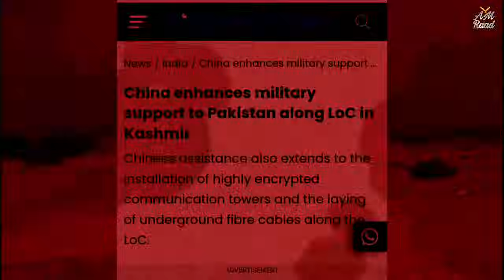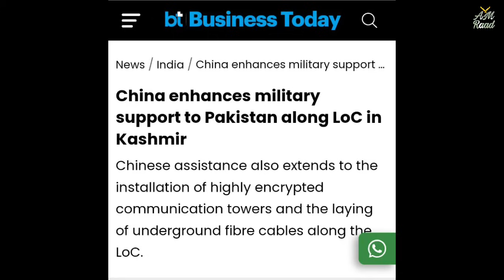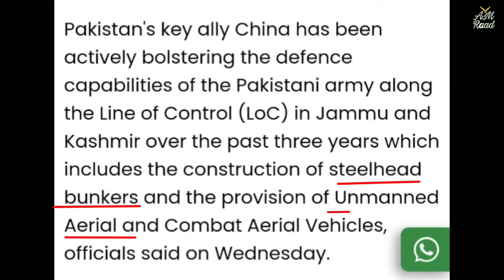PAF UCAVs, Chinese J-20 deployed near India | China Pakistan surprising at LOC | AM Raad